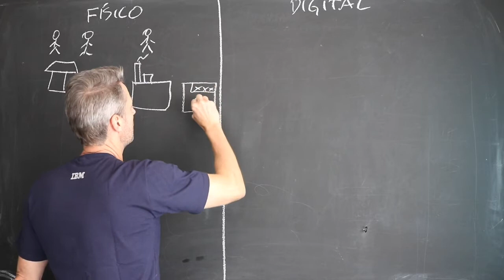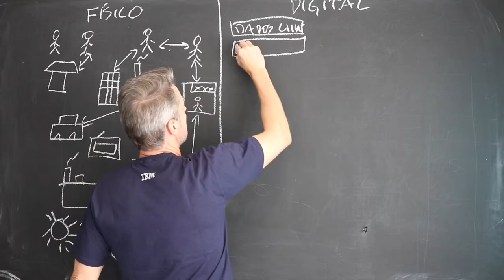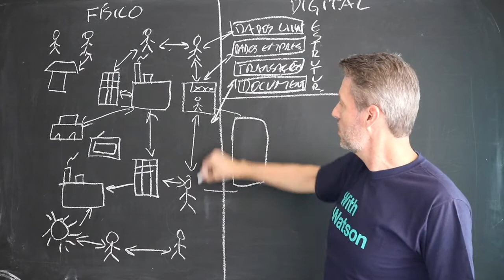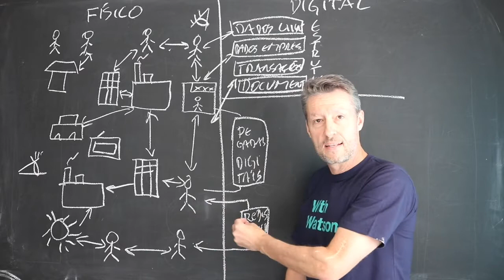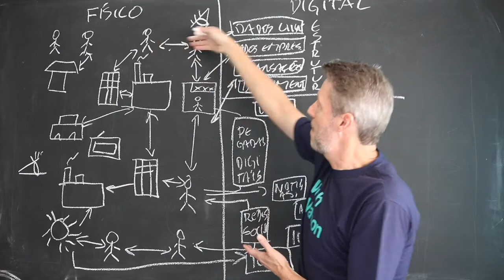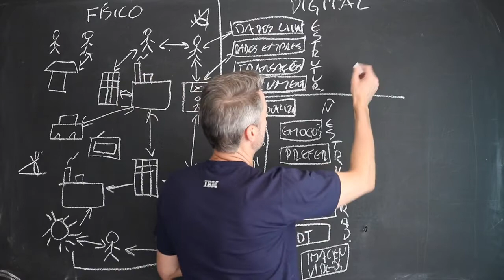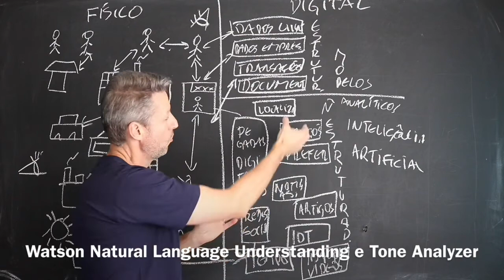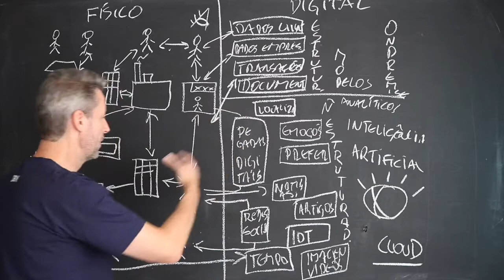Plante dados e colha valor com o Watson no mundo digital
Para competir hoje é preciso que as empresas explorem o mundo digital, transformando a forma como elas se relacionam com clientes e demais empresas e criem dados. Estes dados, juntos com a massa de dados que é gerada a cada dia todos por todos que se relacionam neste mundo digitalmente, podem gerar muita inteligência para as empresas se forem trabalhados e explorados com tecnologias analíticas e de inteligência artificial como o Watson.